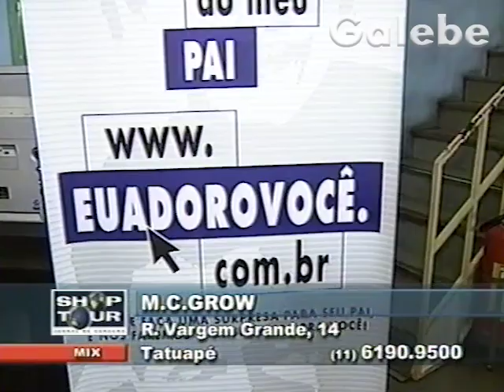MC GROW DÉBORA GALEBE 09 08 2002 1